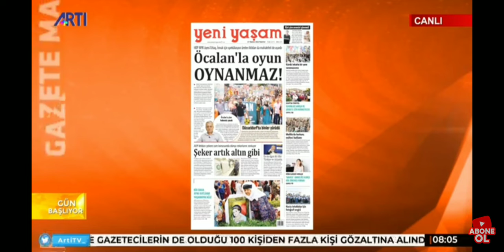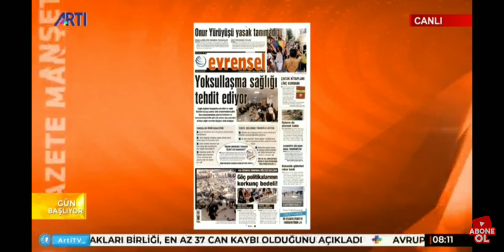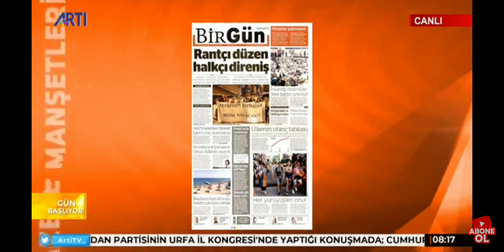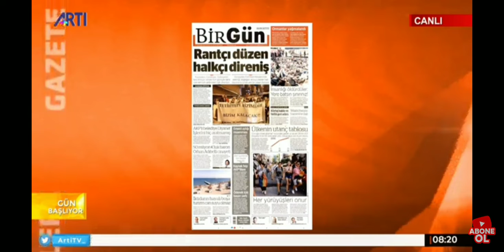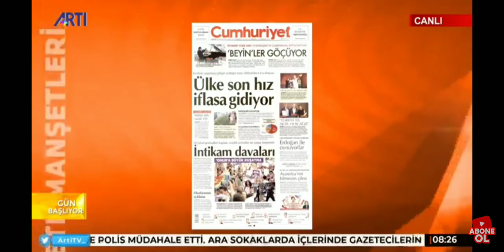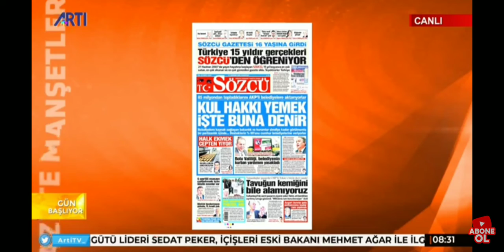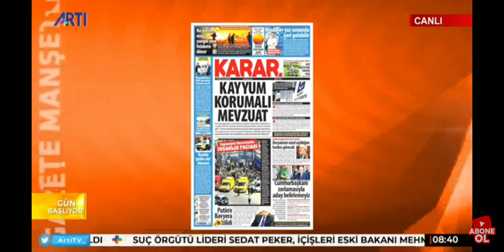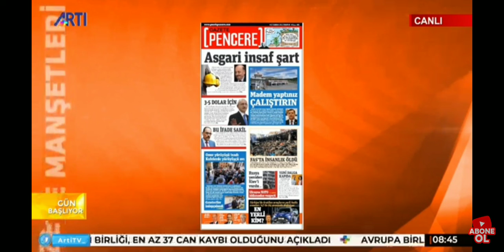NAZIM ALPMAN'LA GÜN BAŞLIYOR 27 HAZİRAN 2022 TARİHLİ PROGRAM